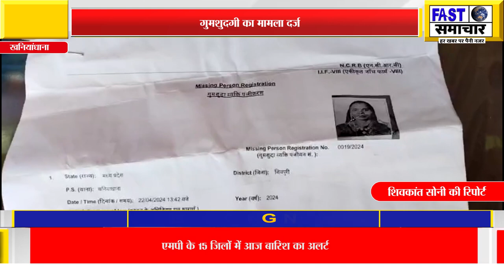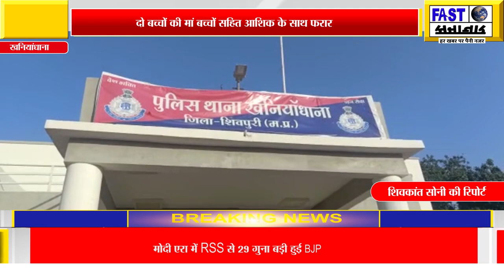दो बच्चों की मां बच्चों सहित आशिक के साथ फरार, गुमशुदगी का मामला दर्ज